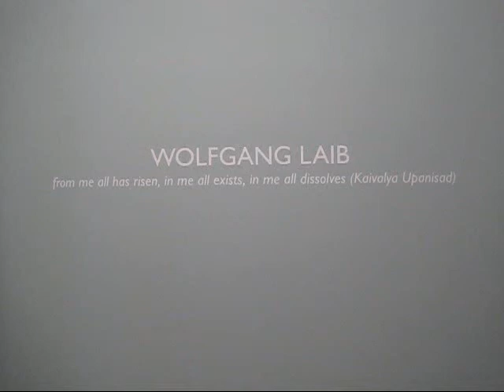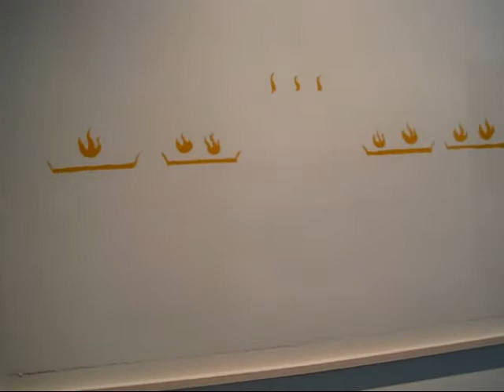Wolfgang Laib at Leslie Tonkonow, NYC (April 2013)